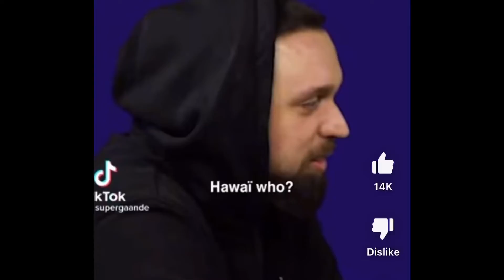Mera Dost Namazi Bangaya 🥰 || B dot VLOG